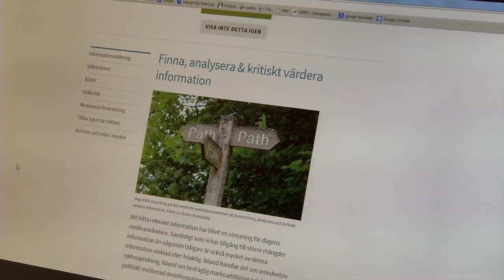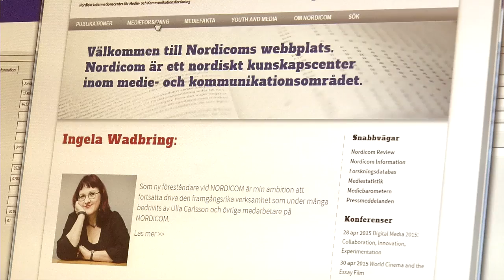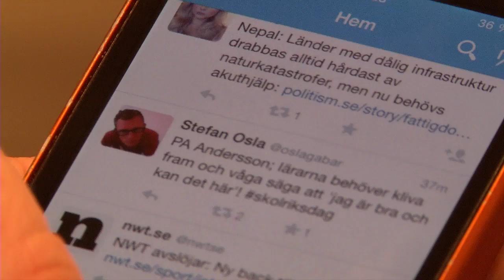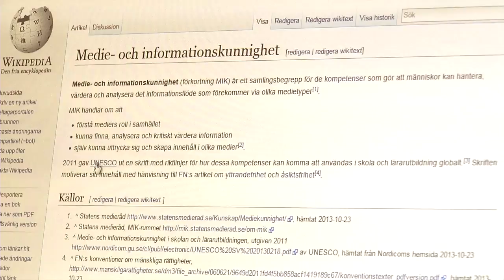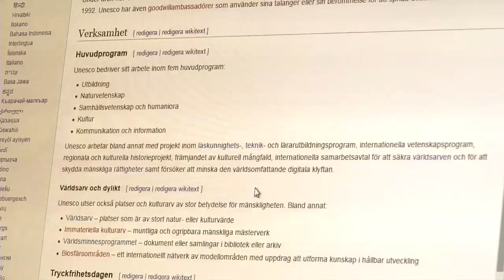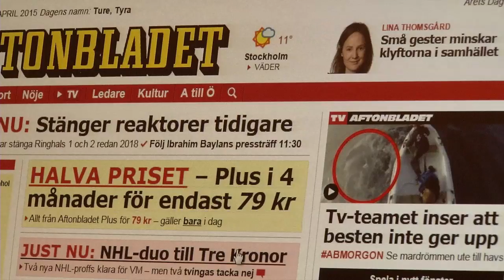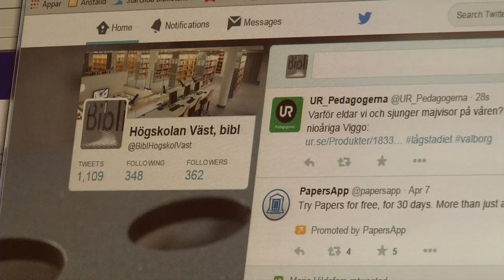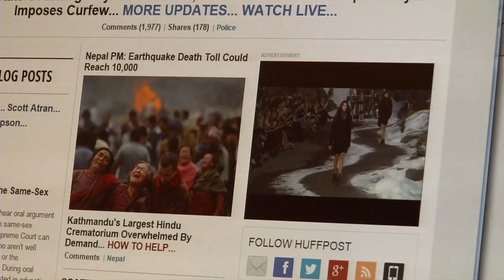Varför är det viktigt med medie- och informationskunnighet?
Introduktion i intervjuform till samlingsbegreppet MIK, medie- och informationskunnighet, som omfattar en rad olika kompetetenser rörande medier, information, internet, digitala medier m.m. Begreppets bakgrund i FN-systemet beskrivs kortfattat. Skillnaden och överlappningen mellan de båda huvudleden i MIK-begreppet, mediekunnighet och informationskunnighet, förklaras. Här pekas också på kopplingen mellan kunskaper inom MIK-området och hög utbildningskvalitet, liksom på vikten av utbildning i medie- och informationskunnighet inom högre utbildning för att kunna möta de krav som ställs på studenter och doktorander i ett föränderligt och ständigt expanderande informations- och nätverkssamhälle.